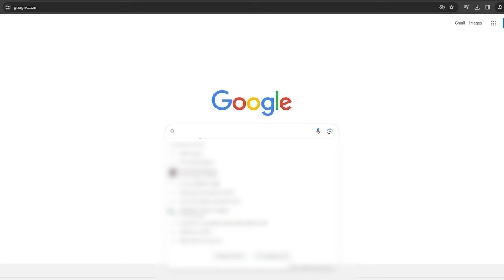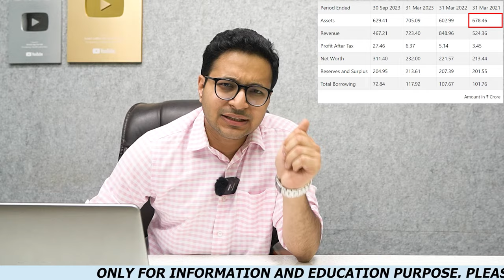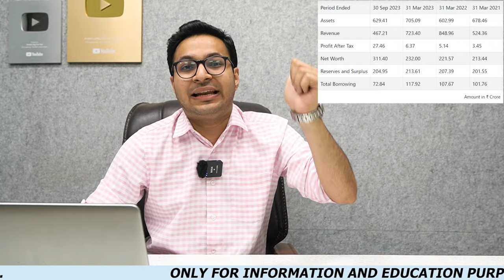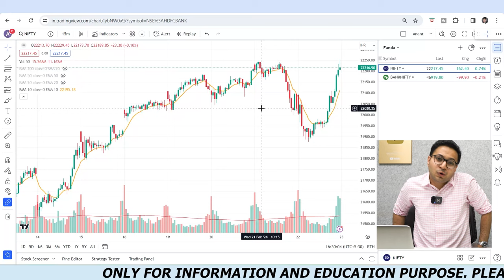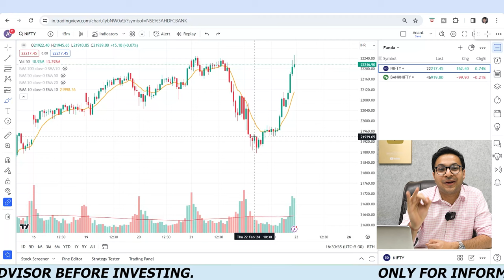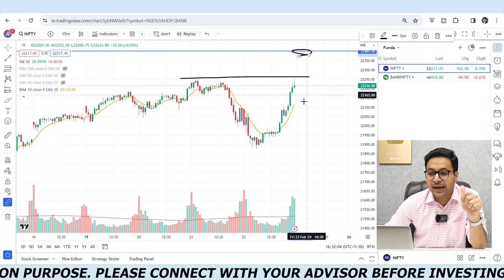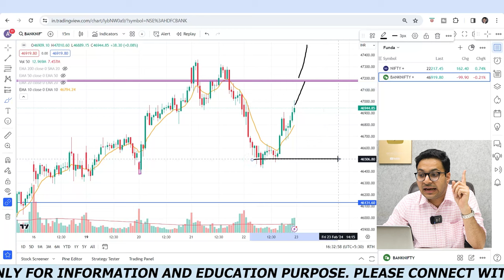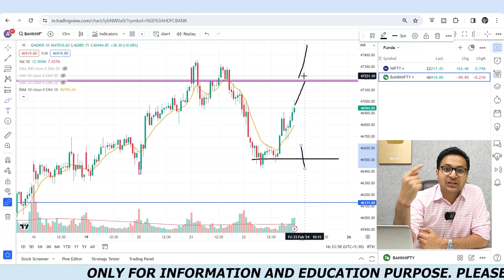Exicom Tele-Systems IPO - Review| Exicom Tele-Systems IPO- मौका या धोखा| Nifty fire today |22/2/2024